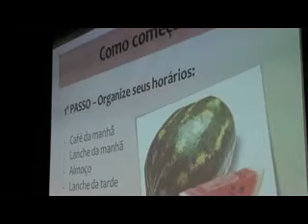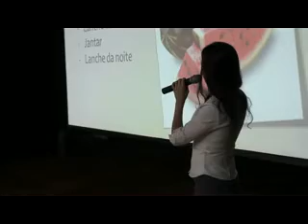Primeiros passos da Reeducação Alimentar - Trecho da palestra de Giovana Guido